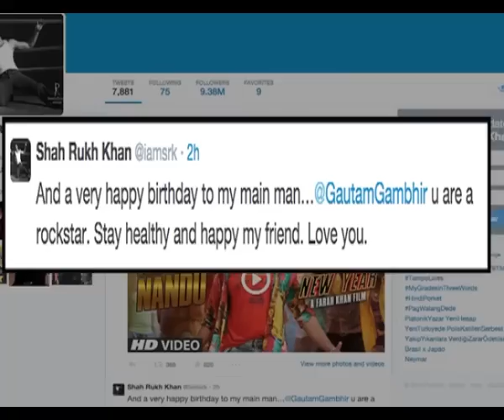Watch How SRK wished Gambhir on his Birthday